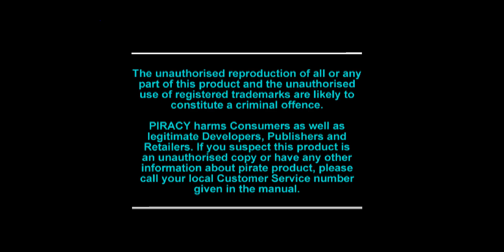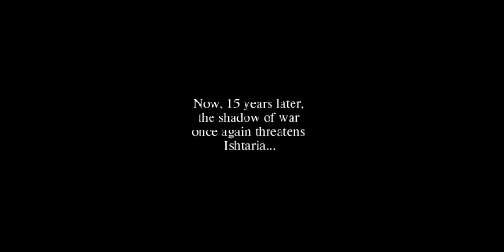[PSX-0334] Vandal Hearts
Game: Vandal Hearts
Recorded: 13/03/2023
Region: PAL